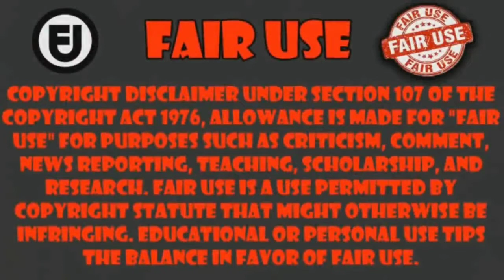REACCION A EL RAP DE AYANOKOUJI | CLASSROOM OF THE ELITE | Doblecero (Prod. Isu Rmx)